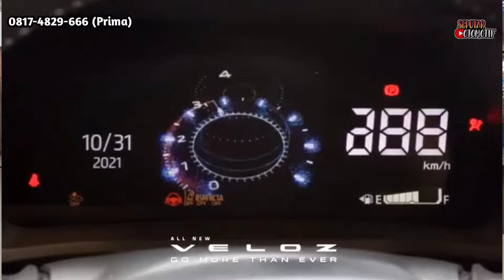HARGA TOYOTA VELOZ 2024 TERBARU TURUN 50 JUTA ⁉️ MOBIL KELUARGA CICILAN 4 JUTAAN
Welcome back to seputar otomotif. HARGA TOYOTA VELOZ 2024 TERBARU TURUN 50 JUTA ⁉️ MOBIL KELUARGA CICILAN 4 JUTAAN. Lagi Nyari Mobil murah

Pricelist / Harga Toyota Avanza Veloz*
AVANZA 1.3 E M/T Rp 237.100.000
AVANZA 1.3 E CVT Rp 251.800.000
AVANZA 1.5 G M/T Rp 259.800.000
AVANZA 1.5 G CVT Rp 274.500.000
VELOZ 1.5 M/T Rp 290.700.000
VELOZ 1.5 M/T (Premium Color) Rp 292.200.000
VELOZ 1.5 CVT Rp 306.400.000
VELOZ 1.5 CVT (Premium Color) Rp 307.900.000
VELOZ 1.5 Q CVT Rp 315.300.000
VELOZ 1.5 Q CVT (Premium Color) Rp 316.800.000
VELOZ 1.5 Q CVT TSS Rp 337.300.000
VELOZ 1.5 Q CVT TSS (Premium Color)Rp 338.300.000
*harga bs brubah
*blm masuk promo

Pembelian Toyota
1. DP TERMURAH Se-Indonesia
2. BISA CICILAN 1JUTA
3. BISA KREDIT SYARIAH
4. BUNGA MURAH
5. Tuker Tambah All Merk

Sales Marketing Toyota :
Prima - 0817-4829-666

toyota murah
toyota murah 2022
toyota murah bekas
toyota murah 2023
toyota murah terbaru
sedan toyota murah
mobil sedan toyota murah tapi mewah
mobil bekas toyota murah
mobil toyota murah dibawah 100 juta
mobil toyota murah dibawah 50 juta
mobil toyota murah dibawah 30 juta
mobil toyota murah
toyota alphard murah
toyota agya murah
toyota avanza murah
toyota altis murah
toyota alphard termurah
toyota agya termurah
toyota avanza termurah
toyota agya termurah 2023
toyota agya bekas murah
ayla mobil murah toyota indonesia
kredit mobil toyota agya dp murah
toyota alphard bekas murah
toyota avanza bekas murah
toyota baru murah
sedan toyota murah bekas
toyota hiace bekas murah
toyota 86 bekas murah
mobil toyota bekas murah berkualitas
toyota calya bekas murah
toyota vios bekas murah
toyota camry bekas murah
toyota harrier bekas murah
toyota rush bekas murah
toyota bekas murah
toyota diesel bekas murah
toyota camry murah
toyota corolla murah
toyota crown murah
toyota celica murah
toyota calya termurah
toyota camry termurah
toyota land cruiser murah
kenapa toyota camry murah
toyota corolla bekas murah
toyota corolla mobil murah hanya 13
toyota corolla mobil murah hanya 13 juta
toyota hardtop dijual murah
toyota alphard murah untuk dijual
toyota estima murah untuk dijual
toyota hilux murah untuk dijual
toyota wish murah untuk dijual
jual toyota hardtop diesel murah
kenapa daihatsu lebih murah dari toyota
toyota raize vs daihatsu rocky mobil murah
toyota estima murah
mpv murah toyota estima
kereta toyota estima murah
toyota fortuner murah
toyota fortuner termurah
toyota fortuner paling murah
toyota ft86 murah
mobil bekas murah toyota innova
toyota hiace murah
toyota hilux murah
toyota harrier murah
toyota hatchback murah
toyota hardtop murah
toyota hilux termurah
kenapa toyota harrier murah
harga toyota murah
harga mobil toyota murah
kenapa toyota vios harganya murah
harga toyota supra murah
toyota hilux paling murah
toyota innova murah
toyota innova termurah
toyota jdm murah
mobil toyota jadul murah
toyota kijang murah
mobil toyota kecil murah
kereta toyota murah
kredit mobil toyota murah
mobil keluarga toyota murah
kereta toyota paling murah
mobil listrik toyota murah
toyota mpv murah
mobil toyota matic murah
mobil toyota murah 2022
mobil toyota murah 2023
mobil toyota murah terbaru
mobil sedan toyota murah
mpv toyota murah
toyota paling murah
toyota 2 pintu murah
toyota raize paling murah
mobil toyota paling murah 2022
toyota rush paling murah
mobil toyota paling murah